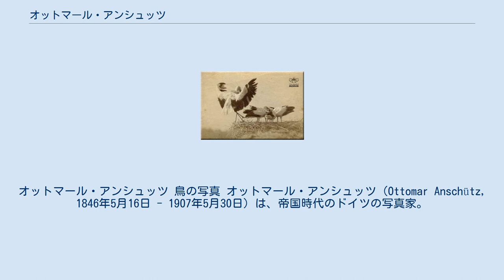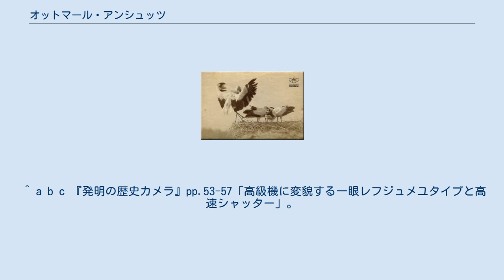オットマール・アンシュッツ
カール・ツァイスの人物
オットマール・アンシュッツ 鳥の写真 オットマール・アンシュッツ（Ottomar Anschütz, 1846年5月16日 - 1907年5月30日）は、帝国時代のドイツの写真家。
プロイセン王国・ポーゼン州リッサ（現在のポーランド領レシュノ）生まれ。
 動物園を私設して持っていたオットマール・アンシュッツは動物の生態撮影のために従前からあったローラーブラインドシャッターを大幅に改良、1882年シャッター幕を先幕後幕の2枚にしてその間隔を任意に変更できるようにし、また幕の速度調節はバネの張力を加減することで変更できるようにし、この組み合わせにより1/10秒から1/1000秒のシャッター速度調整が可能なセルフキャッピング式フォーカルプレーンシャッターを発明、1882年ドイツ特許を取得した。
 アンシュッツはこのカメラを方錐型の試作カメラに組み込み、このカメラの原型は1891年に作成された。
これを元にゲルツがアンシュッツ・クラップカメラ（後アンシュッツとゲルツの頭を取ってアンゴーと改名した）を市販した。
 1889年、ゾートロープを改良発展させ電気式シュネルゼーアーを考案した。
 ^ a b c d e f 『発明の歴史カメラ』pp.46-50「ジュメユタイプと高速シャッター」。
 ^ a b 『ツァイス・イコン物語』p.56。
 ^ a b c 『発明の歴史カメラ』pp.53-57「高級機に変貌する一眼レフジュメユタイプと高速シャッター」。
 ^ a b c 『クラシックカメラ専科No.2、名機105の使い方』p.125。